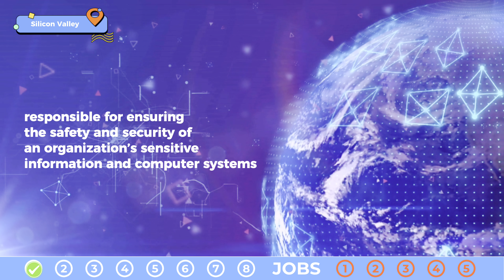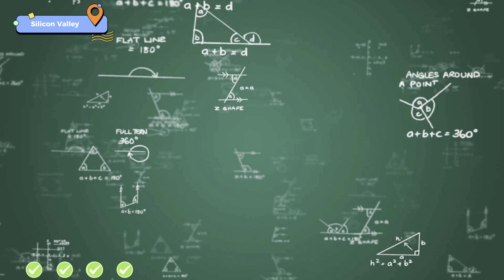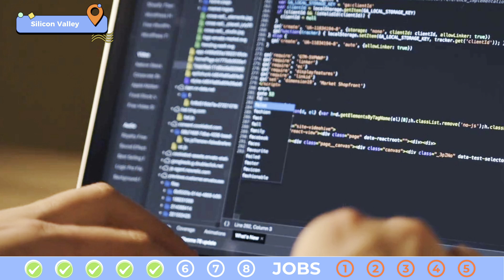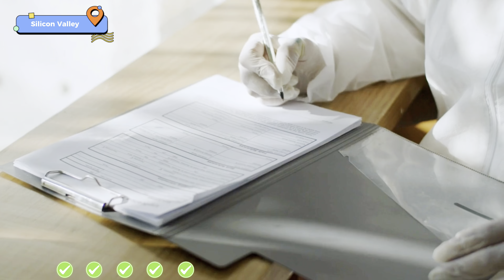How to make over $100k/year. TOP 8 jobs in demand for the next 7 years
There are 8 jobs of the future with growing demand and a salary $100,000 plus. so if you think about your career, look at this video up to the very end where also I will share with you 5 jobs with no future. All of these opportunities are from different industries, so I believe everyone can find for themselves some high-paying profession to have a better future.
I'm going to use the numbers from an insider, Forbes, and other publications so if you are thinking about being relevant in the next 5-10 years, watch this video. ML engineer, AI product manager, AI artist, AI ethisist and other jobs in AI space.

00:00-00:25 - How AI is changing a job market
00:25-01:28 - Job 1
1:28-02:32 - Job 2
02:33-03:08 - Job 3
03:09-04:30 - Job 4
04:30-05:42 - Job 5
05:42-06:27 - Job 6
06:27-07:29 - Job 7
07:29-08:40 - Job 8
08:40-12:51 - 5 jobs with no future